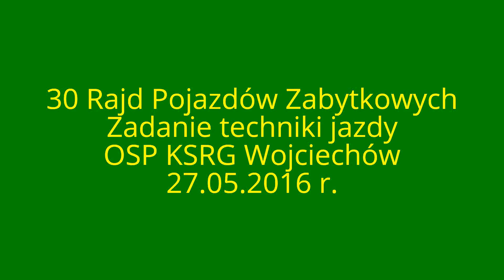Zadanie techniki jazdy - OSP KSRG Wojciechów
Jedno z zadań podczas 30 Rajdu Pojazdów Zabytkowych, który odbył się w dniu 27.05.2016 r. na trasie Lublin-Wojciechów-Nałęczów-Lublin.
Zadanie polegało na najechaniu prawymi kołami pojazdu na deskę o długości 90 cm.
Podczas rajdu wzięło udział ponad 70 ekip głównie z Polski ale także z Ukrainy, Białorusi oraz Wielkiej Brytanii.
Próba oraz przejazd drogami Wojciechowa zabezpieczana przez strażaków z Ochotniczej Straży Pożarnej w Wojciechowie.